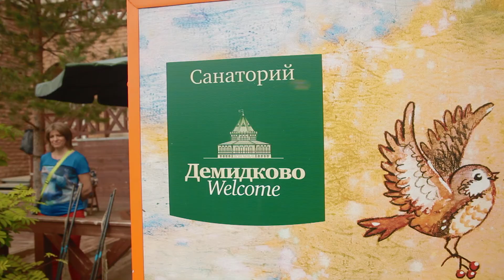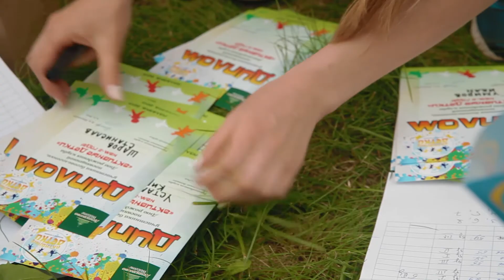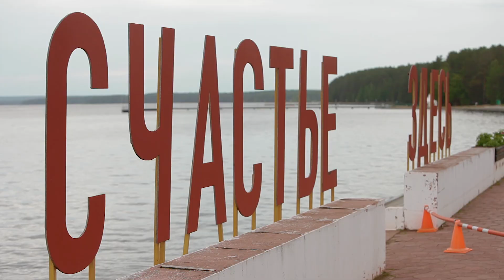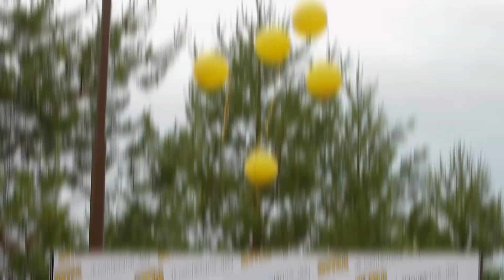2 года Клубу Активные Детки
Беговелогонка в Полазне. Плюс новая дисциплина - Триатлон